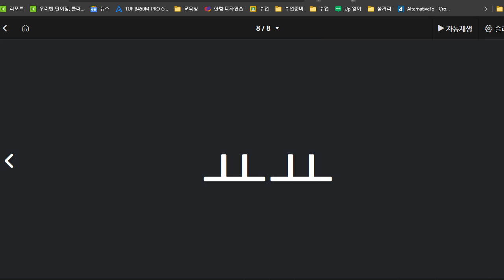신혜원 2021 05 10 파닉스 A 15 성취도 100